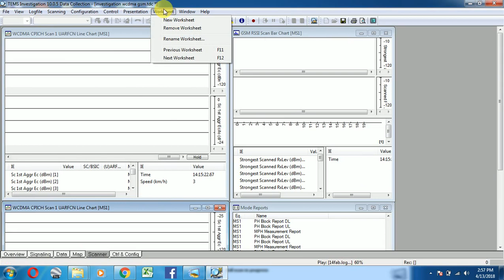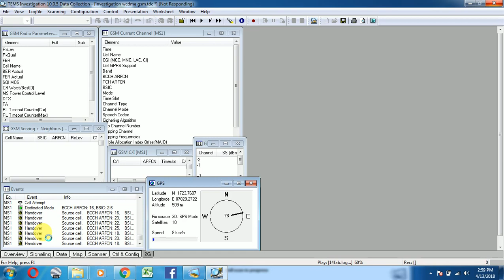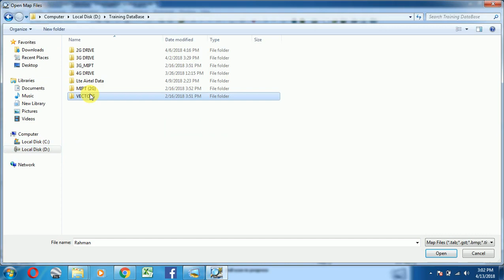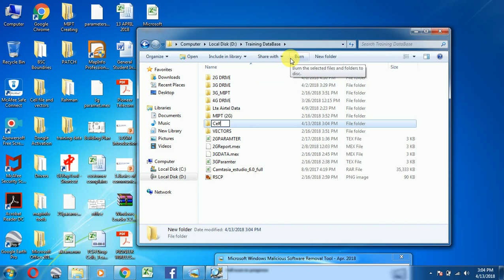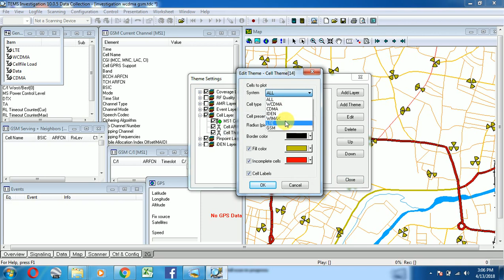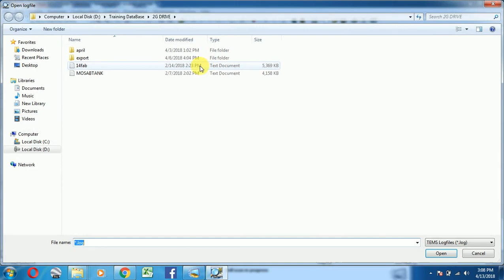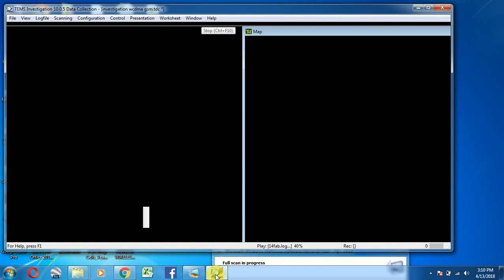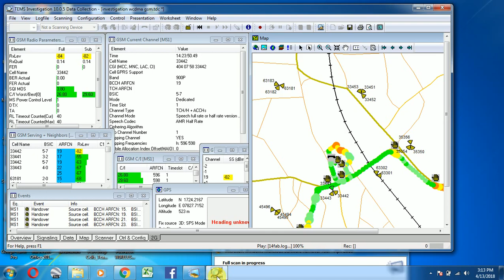2G DRIVE TEST 1ST CLASS